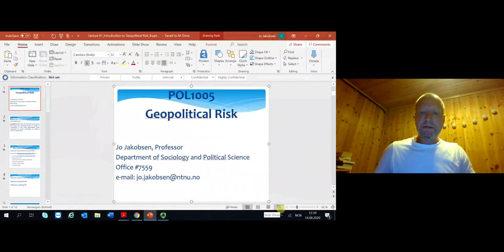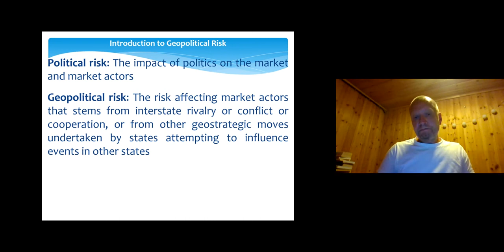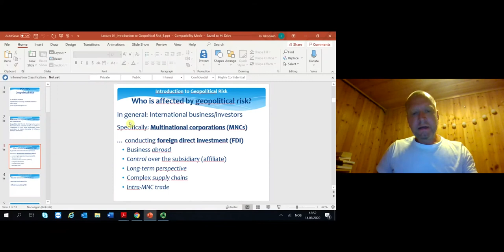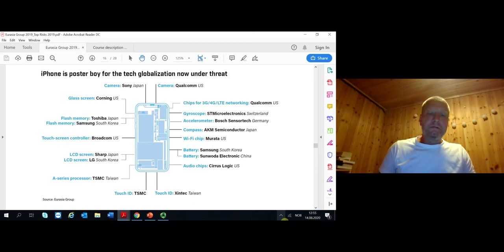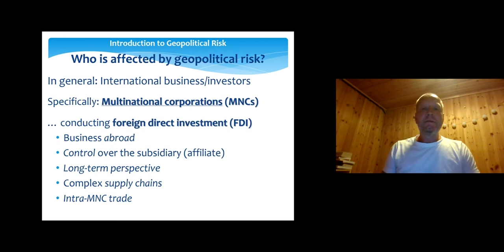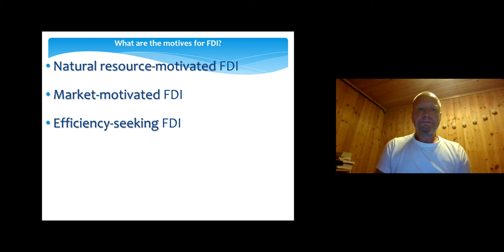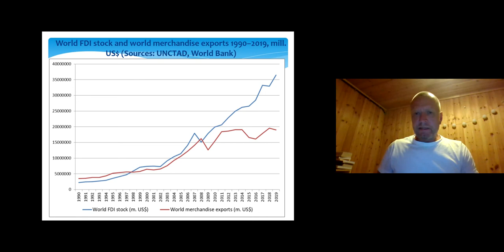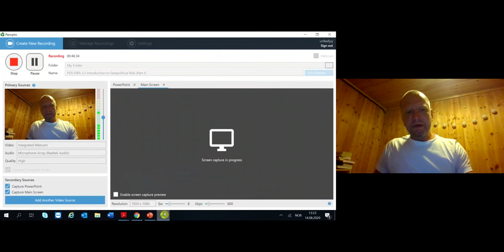Geopolitical Risk: Introduction to Geopolitical Risk (Part I)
This lecture series – by Professor Jo Jakobsen (PhD) at Norwegian University of Science and Technology (NTNU) – discusses and analyzes geopolitical risks for international businesses. The first lecture offers an introduction to the topic – including definitions, examples of geopolitical risk events, and developments and trends in the post-Cold War period.